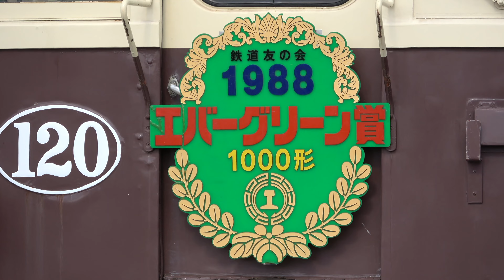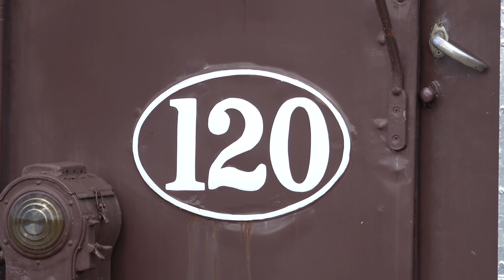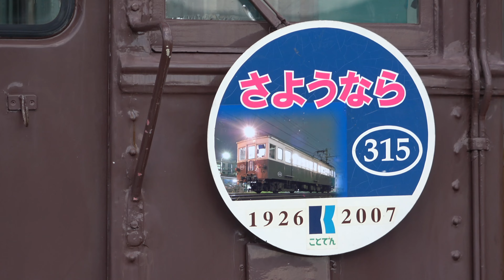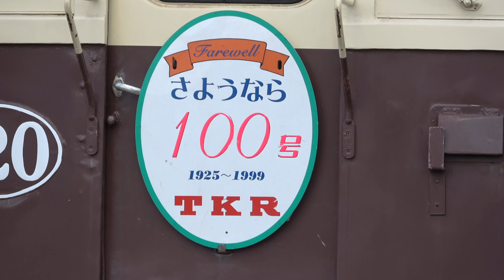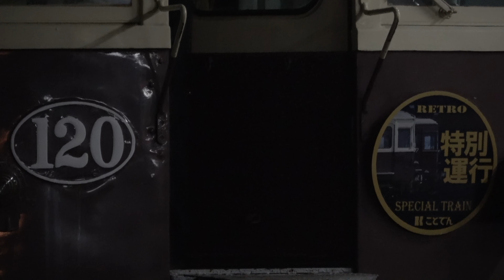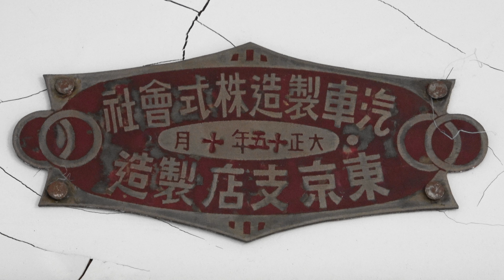さよなら琴電レトロ電車 120号･300号 ラストラン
琴平電鉄開業にあたり、1926年（大正15年）に登場した、琴電1000形と3000形。
それぞれ5両が製造されましたが、1000形120号と3000形300号の2両が動態保存車として残っていました。
2009年には経済産業省により、近代化産業遺産に認定されましたが、維持・修繕コストの面から、2021年のゴールデンウイークで引退する予定でした。
新型コロナの影響で引退時期が延期され、最終的には2021年11月3日のさよならイベントをもって引退しました。
当日は、朝長尾線を1往復して仏生山工場に入庫し、撮影会を行った後、仏生山→琴電琴平→高松築港→仏生山の経路で営業運転されました。
引退後は2両とも、仏生山工場の事業用車両として活用される予定です。